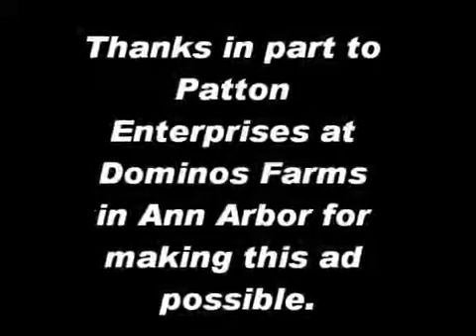votecoachbeilein com Round 2 Commercial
Vote Coach Beilein Round 2 Commercial